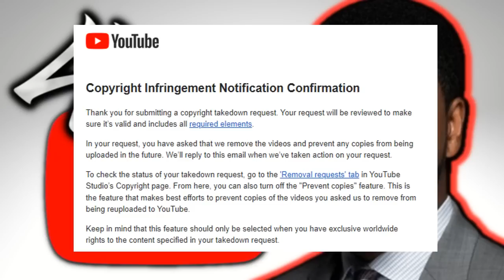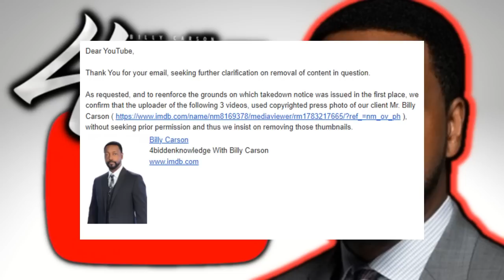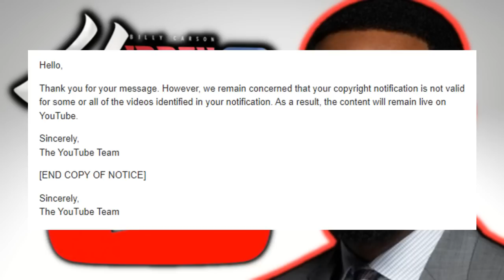Billy Carson fights Back! DEFAMATION Case Update!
Billy Carson aka William Tyrone Karlson moves forward to get Pocket Watching with JT's videos removed from YouTube. Billy says he is going to make an example out of JT, with a Defamation Lawsuit.

Are you looking for ways to improve your financial life? If so, is the channel for you! On this channel we'll teach you how to live a successful life by learning how to save, payoff debt and invest. We'll start by explaining the basics of money management and financial planning, and then move on to more advanced topics like investing and retirement planning.